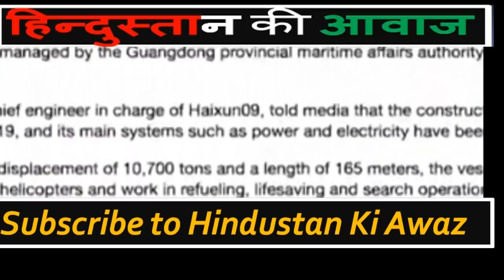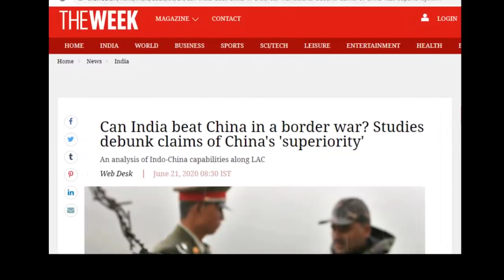BRAHMOS , INDIA & CHINA | India News Online|Pak media on India latest|Pak media on China & MODI